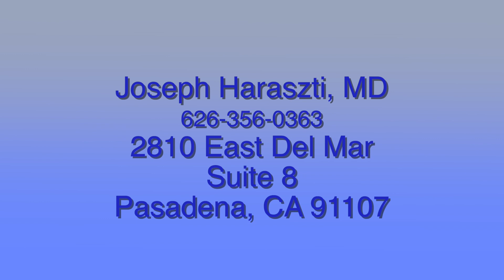Pandemic Times: Kids in School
Are you concerned about plans for your children returning to school this Fall while the COVID-19 pandemic is still raging?  Pasadena psychiatrist Joseph Haraszti, MD talks about some of the difficulties ahead for parents, teacher and students.